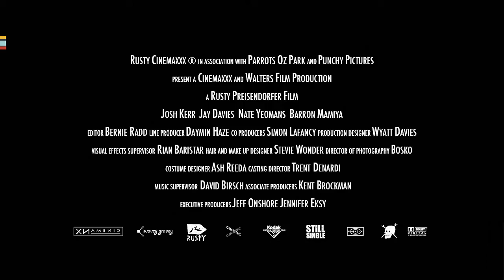Still Single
This clip was filmed over a few days at Rocky Point this season in Hawaii. Check out Josh Kerr, Jay Davies, Nate Yeomans and 11 yr old Barron flaring on their single fins.